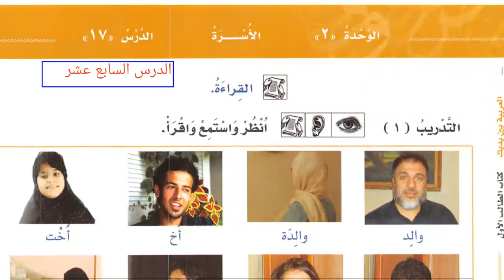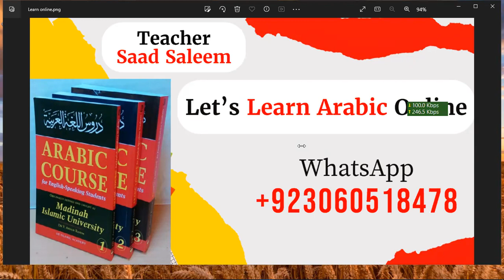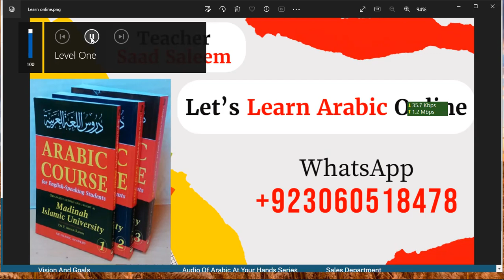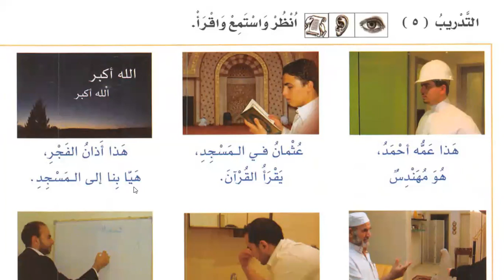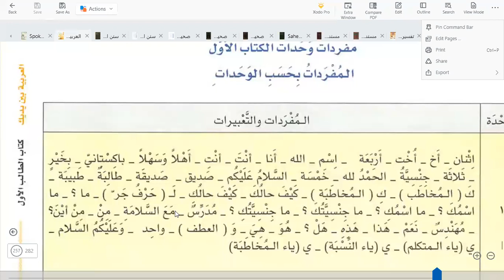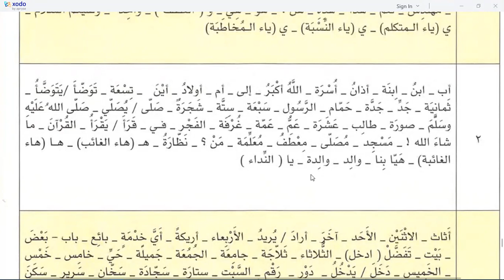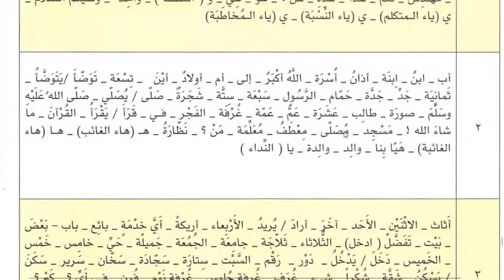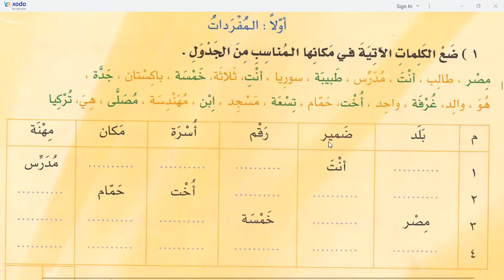Learn Arabic | Day 12 | العربية بين يديك كتاب الطالب ١ الجزء ١ | chapter 16